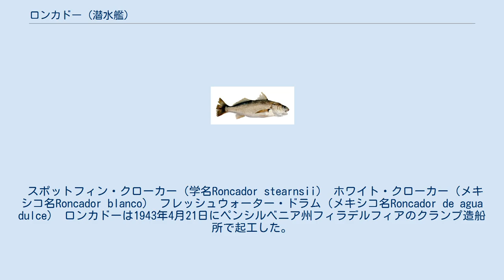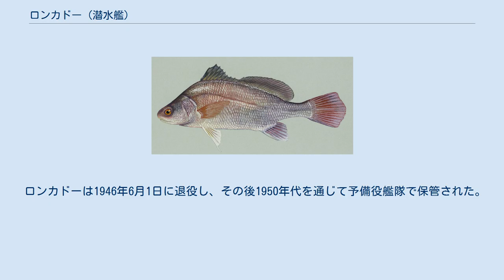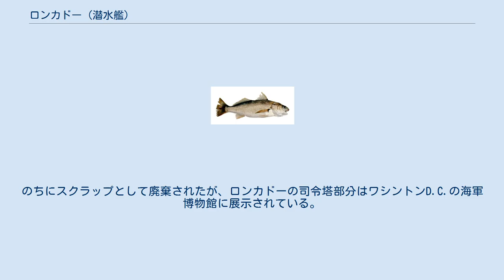ロンカドー (潜水艦)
ロンカドー (USS Roncador, SS/AGSS/IXSS-301) は、アメリカ海軍の潜水艦。
艦名はスペイン語で「いびきをかく者」という意味合いで、発音器官を持つニベ科の一部を指す。
特にアメリカ西海岸に生息するスポットフィン・クローカーは、学名（属名）もRoncadorである。
 スポットフィン・クローカー（学名Roncador stearnsii） ホワイト・クローカー（メキシコ名Roncador blanco） フレッシュウォーター・ドラム（メキシコ名Roncador de agua dulce） ロンカドーは1943年4月21日にペンシルベニア州フィラデルフィアのクランプ造船所で起工した。
1944年5月14日にトーマス・B・クラクリング夫人によって命名、進水し1945年3月27日に艦長アール・R・クローフォード中佐の指揮下就役する。
 就役後ロンカドーは5月末まで整調訓練を行い、5月26日にフロリダ州ポート・エバーグレーズに到着した。
同地を拠点として2ヶ月間におよぶ対潜水艦戦技術開発支援に従事した。
7月29日にパナマに向けて出航し、8月3日から戦争が終わるまでパナマ運河地帯で発展演習訓練を行った。
8月後半にグアンタナモ湾に移動し、9月半ばに太平洋に向かった。
10月3日に真珠湾に到着し、同年いっぱいをハワイ海域で過ごす。
1946年1月3日にサンフランシスコに向かい、不活性化の準備に入る。
 ロンカドーは1946年6月1日に退役し、その後1950年代を通じて予備役艦隊で保管された。
1960年2月にロンカドーはモスボール状態から予備役状態となり、海軍第11管区で訓練任務に就く。
1962年12月1日に AGSS-301 （実験潜水艦）に艦種変更され、カリフォルニア州サンペドロで訓練任務を継続した。
1971年12月1日に除籍され、IXSS-301 （雑役潜水艦）に艦種変更された。
のちにスクラップとして廃棄されたが、ロンカドーの司令塔部分はワシントンD.C.の海軍博物館に展示されている。